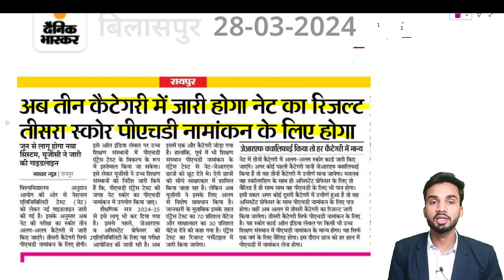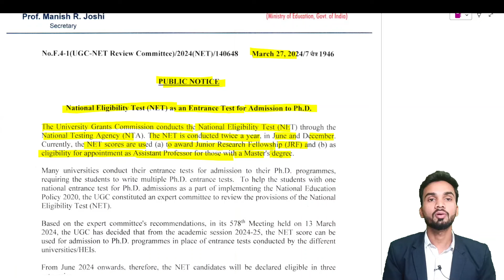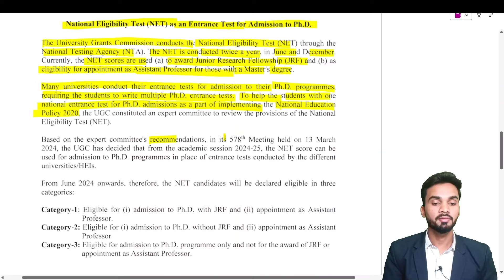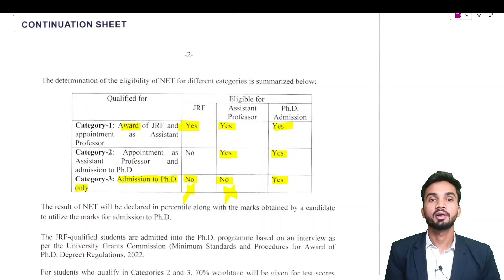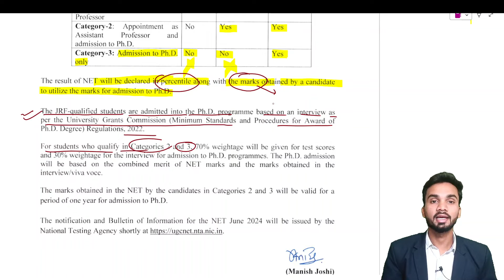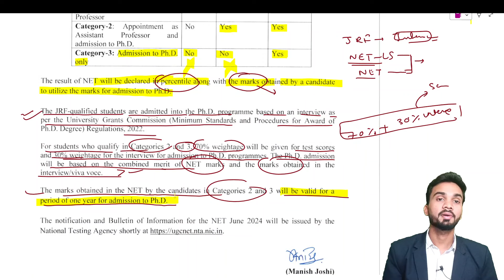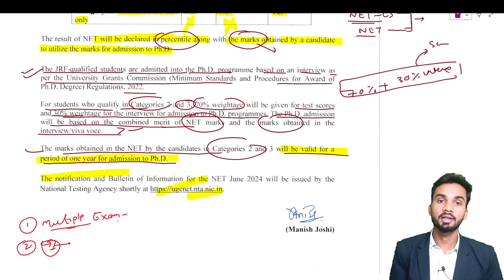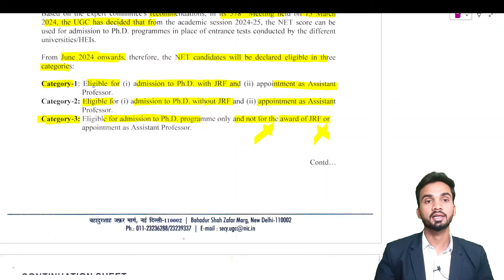UGC New Update I PhD Admission Notification I UGC NET exam I NET Exam देना पड़ेगा अब phd के लिए